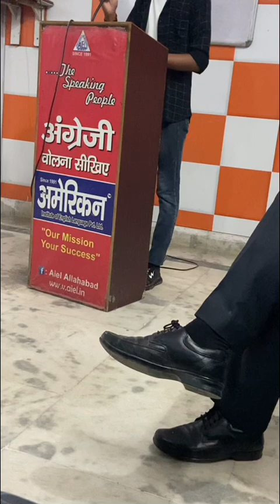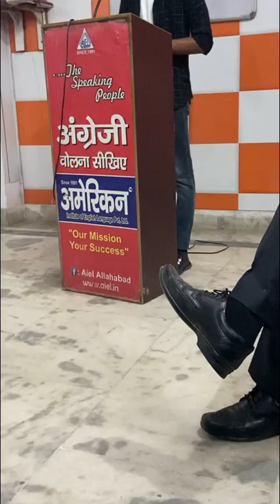Comedy star of coaching class enjoys time